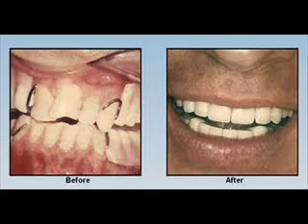Dr.Robert Tupac DDS Dental restoration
A dental restoration or dental filling is a dental restorative material used to restore the function, integrity and morphology of missing tooth structure. The structural loss typically results from caries or external trauma. It is also lost intentionally during tooth preparation to improve the aesthetics or the physical integrity of the intended restorative material. Dental restoration also refers to the replacement of missing tooth structure that is supported by dental implants.

Dental restorations can be divided into two broad types: direct restorations and indirect restorations. All dental restorations can be further classified by their location and size. A root canal filling is a restorative technique used to fill the space where the dental pulp normally resides.